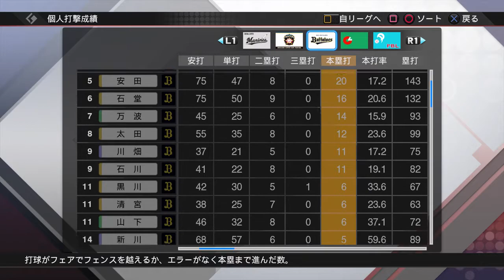ついにHR王誕生！誰が獲ったんだ！？【プロスピ2019ペナント新世界のHR王への道#7】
プロスピ2019ペナント